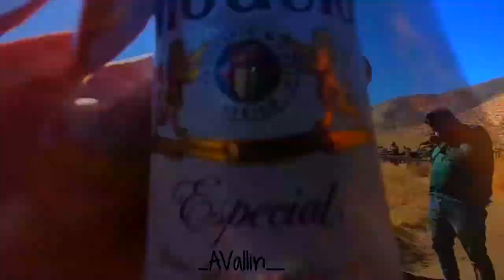GORMAN SUNDAY FUNDAY !! 10/11/2020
Sunday funday at gorman ca hungry valley with the boys !!
Video edit done by our good friend